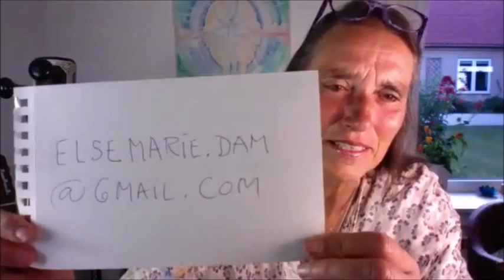Githa Ben-David - Free webinar 5: Meditation for purification of the collective Pineal gland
Free webinar with Danish vocal sound therapist, musician and author Githa Ben-David.

Meditation for purification of the collective Pineal gland with the purpose of raising the awareness of Humanity.

Midsummer ceremony including meditation in sound and silence.
A mixture of the passed knowledge/meditations from webinar 1, 2, 3 and 4 (not published).

We will enter the Oneness level and stimulate our Pineal gland to lift our consciousness and to strengthen our immune-system. We will express our gratitude for all the seeds that have grown and for the fruits, that will come.
Please place a candle, matches, flowers and a glass (not plastic) of water in front of you before we start. We will treat the water, and drink it at the end of the ceremony.
Have extra water and another glass if you feel thirsty during the webinar.

You can purchase Githa Ben-David's new book in English 'Heal the Pineal - Detox with Hung Song' here on our webshop - with shipping to the whole world: